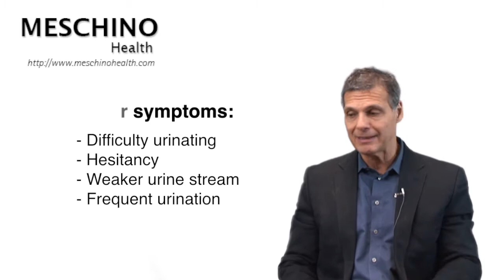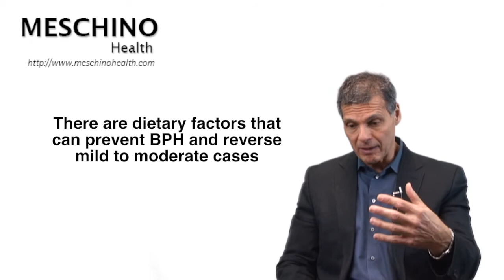Nutrition & Benign Prostatic Hyperplasia (BPH)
Learn the role nutrition plays in prostate enlargement. Dr. Meschino explains what causes prostate enlargement & explains how nutrition can be used for prevention and treatment. to get the FREE download containing more information about natural remedies for Prostate Enlargement (BPH), Prostatitis & Prostate Cancer Prevention.